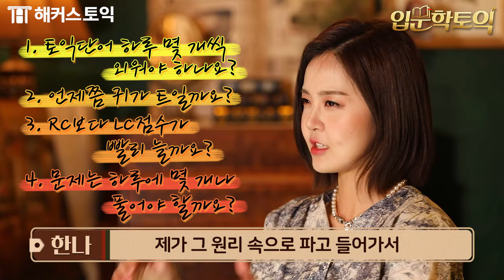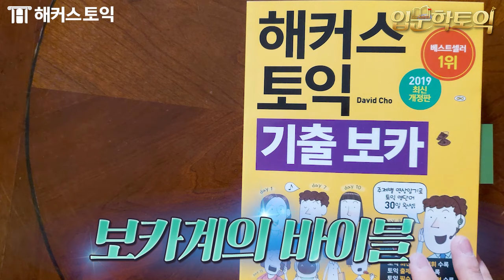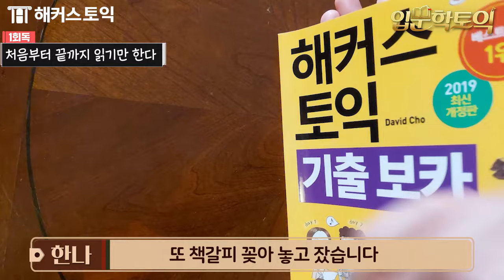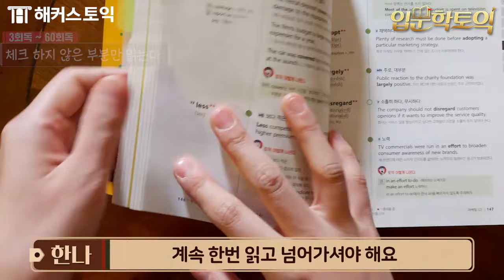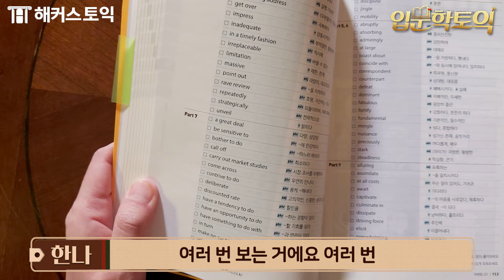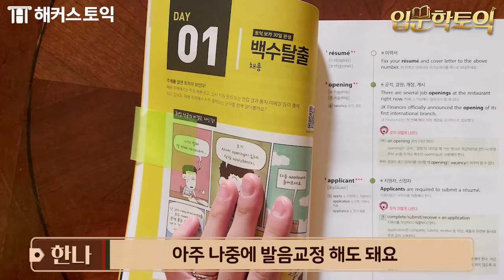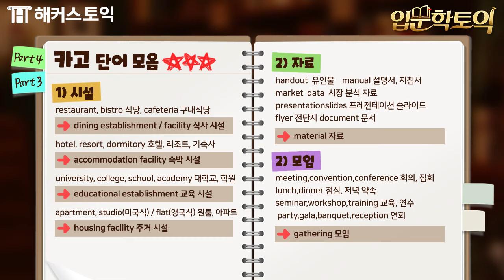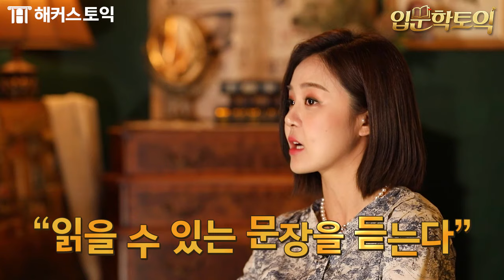토익 초보라면 100% 궁금해할 질문 TOP 4 가감 없이 비틀어드립니다! 토익시험대비 진짜 토익공부법｜✒입문학토익 LC한나 1탄｜토익단어, 토익보카, 토익lc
토익 입문자들의 기초 상식을 뒤집어드립니다! 입문학토익✒

토익 입문, 왕기초 분들이 가장! 많이 하는 질문 4가지
00:30 1. 단어는 하루에 몇 개씩 외워야 되나요?
07:50 2. 언제쯤 토익LC 듣는 귀가 트일까요?
09:18 3. RC보다 LC점수가 빨리는다는데 LC부터 해야할까요?
10:13 4. 문제는 하루에 몇 개나 풀어야 할까요?
오늘 이 영상에서! 지금까지 알고 있었던 토익 공부법의
진실을 알려드립니다!

입문 LC 수강생 수 1위 LC 한나선생님이 말해주는 '입문학 토익'
☝바로 시청 GO☝

해커스어학원 토익 입문반 LC 누적 수강생수 1위(2014년 1월~9월)